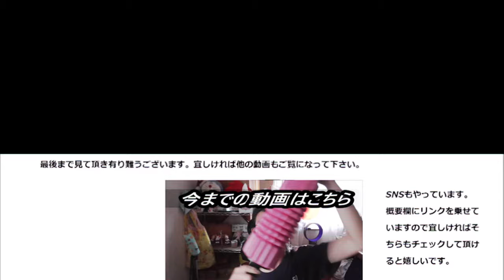明治 R 1ヨーグルトドリンクを飲んでみた。忙しい時はこれでお手軽に！！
明治　R－1ヨーグルトドリンクを飲んでみました。忙しい時はこの一本でお手軽に乳酸菌！！そして体調管理～
贈り物は此方まで↓
〒153-0042